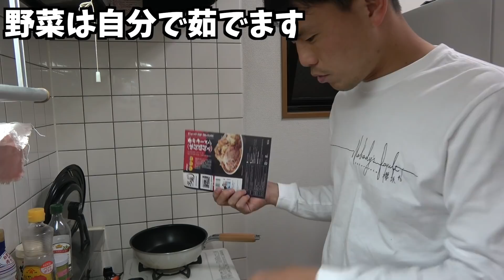深夜に二郎系ラーメンとビールで最高の晩酌をキメる35歳独身男性の日常【VLOG】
2ndチャンネルでゲーム・トークしてます！

こちらでラジオの生放送してます！